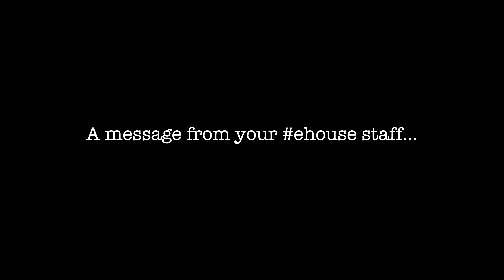Edison High School class of 2022 Graduation Video [Official]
This video is dedicated to the Edison High School class of 2022. Congratulations!